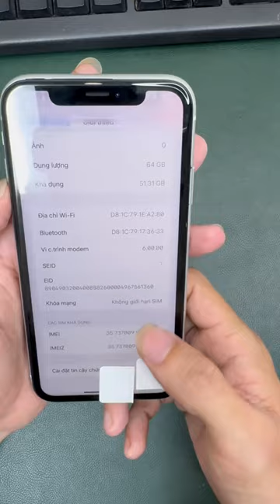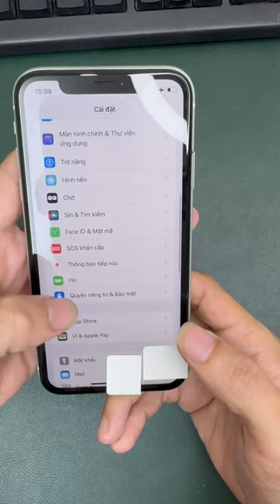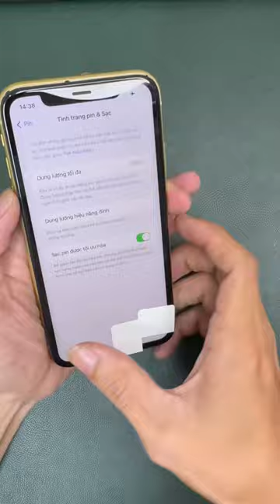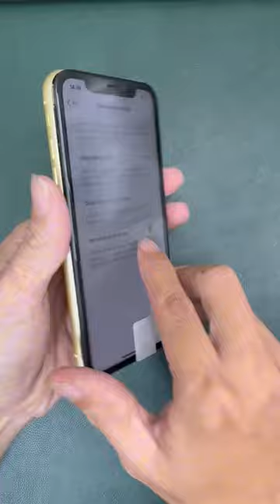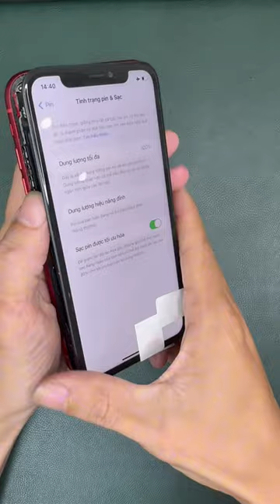Máy sạc ít, pin 100%, nhưng mà nó lạ lắm